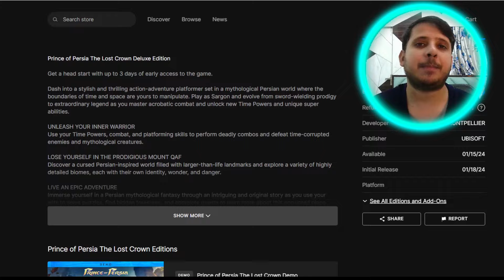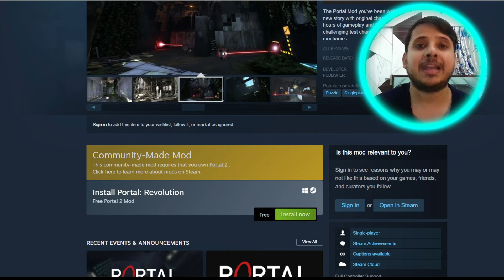FREE GAMES THIS WEEK ON STEAM,EPIC GAMES🔥🔥| 12th JAN 2024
Prince of Persia the Lost Crown Demo is free on Epic Games Plus tons of other game on Steam and Prime Gaming which You can play this week, the next week